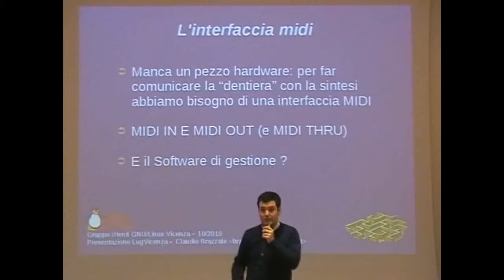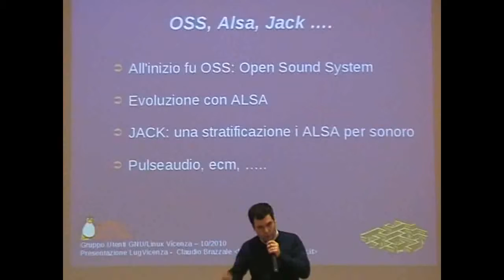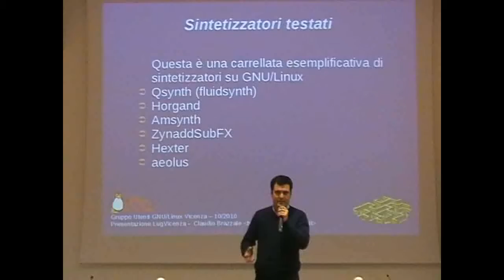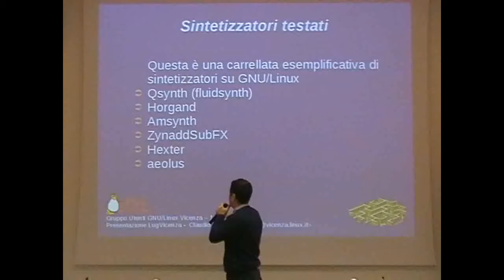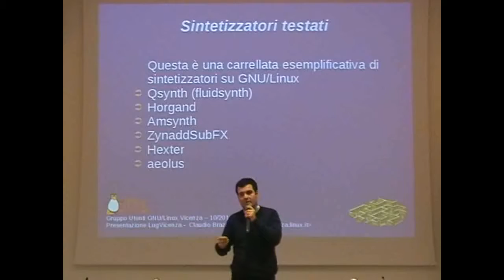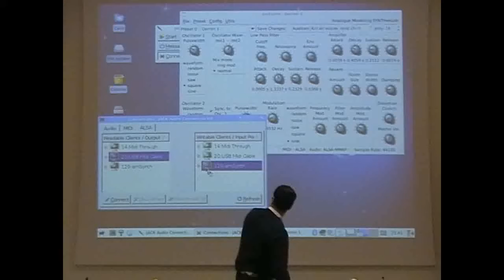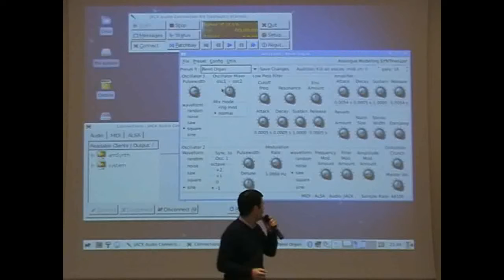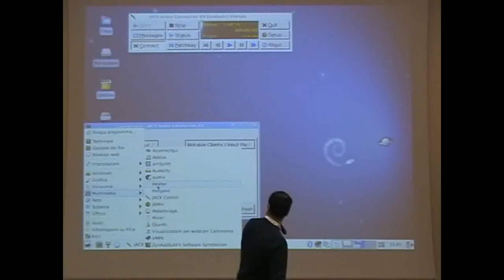Linux Nights 2011 - Sintetizzatori sonori dal vivo con Gnu/Linux - 2/7